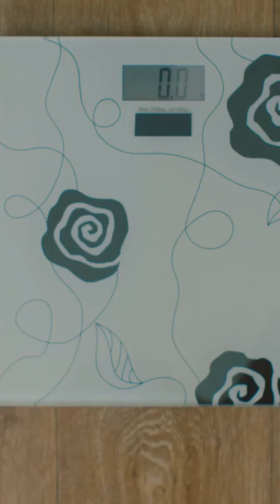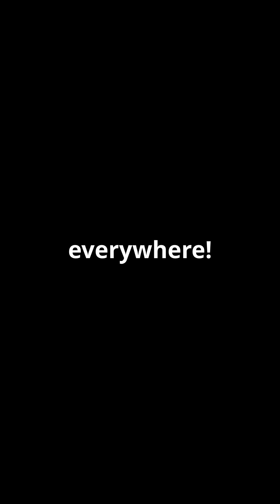Did You Know Your Skin Sheds Like A Snake?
Get ready to dive into the bizarre world of your own skin with "Weird and Wacky Skin Facts!" Did you know you're basically a human snake? Your skin sheds a staggering 30,000-40,000 cells every minute! That’s like a mini blizzard of YOU! Over a day, that's about 5 billion skin cells! 🤯

Imagine carrying around 9 pounds of skin every year—talk about baggage! And guess what? Your house is filled with your old skin cells. Dust mites are throwing a feast on your dead skin—yum! 😱

Join us for these wild facts and discover how your skin is always working to protect you.